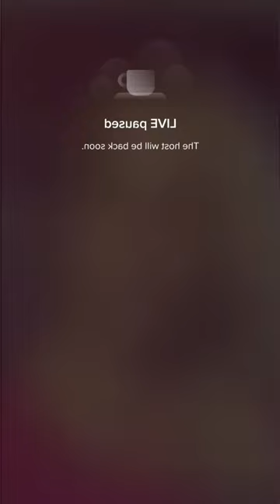Bigo live 😍 Pretty Girls 💎 live stream #652